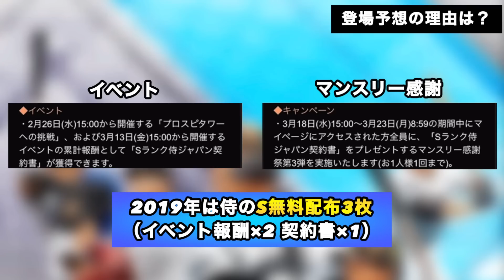【2023】エナ少なくても良イベ周回捨てればセレミキ可能に！？必要エナ数考察【プロスピA】【フォルテ】#655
〜目次〜
00:00 侍スカウト解説
01:25 キャラバン周回すべきか
02:27 侍スカウト特長
05:29 侍登場予想の理由
07:39 メジャー選手は登場？
09:22 メジャー成績は反映？
10:13 過去のシステム紹介
12:33 キャラバン後残すべきエナジー数
14:53 S契約書開封

無課金リアタイ補強メインで
プレイしています。コメントお気軽に。

◆使用端末
→iPhone11Pro

『効果音ラボ』